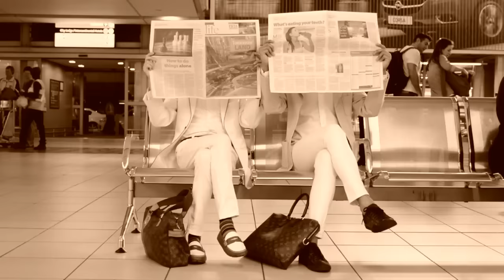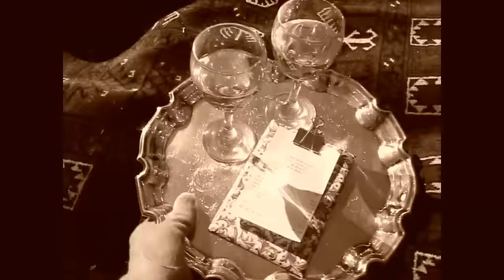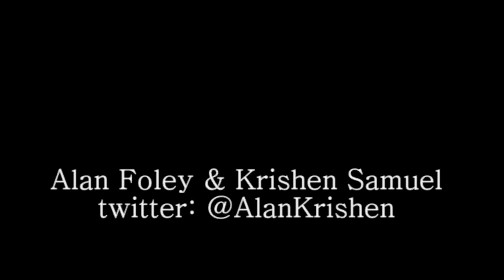Alan & Krishen TrendMen - Travel With Louis Vuitton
As the new revamped and enlarged Louis Vuitton store takes centre stage in Johannesburg's Sandton City Diamond Walk, we celebrate one of our beloved designer brands in this video homage.